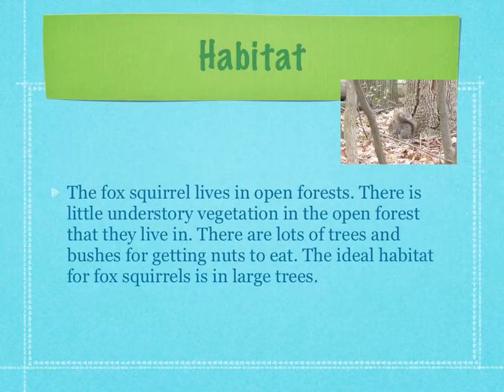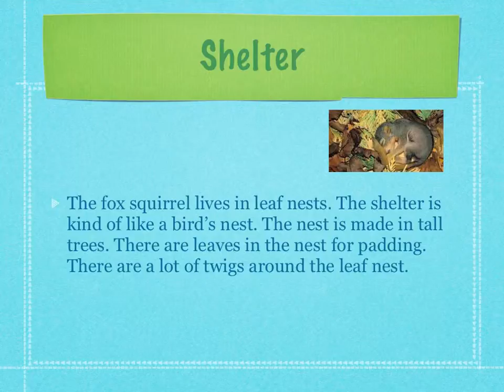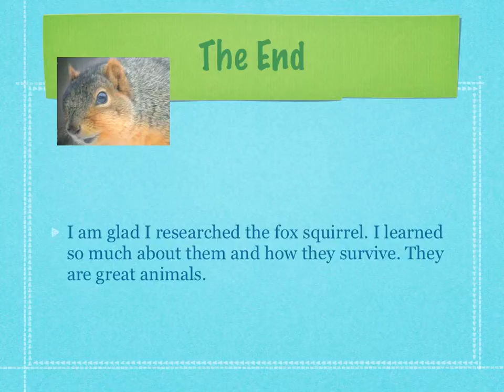Fox Squirrel Keynote